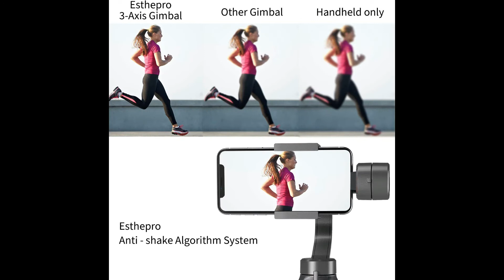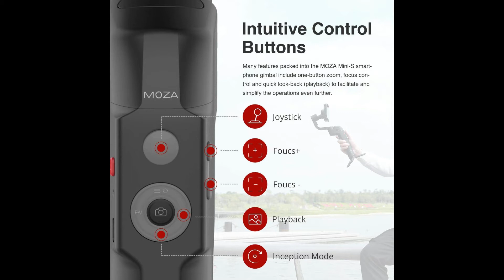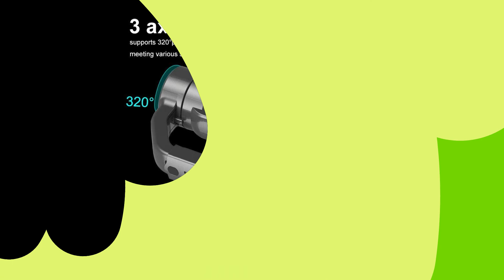✅Top 8 Estabilizadores para Celular 2021✅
1.-DJI OM 4 - Estabilizador de 3 Ejes para Smartphone, Diseño Magnético, Plegable y Portátil, DynamicZoom, Timelapse, Control Gestual, Modo Spin, Modo Story, Slow Motion, Panorama

2.-Estabilizador de mano de 3 ejes para smartphone de 3 ejes, ideal para Vlog Youtuber Live Video Record, para iPhone y Android, trípode incluido

3.-MOZA Mini-S Essential Gimbal Foldable Extendable 3 Axis Smartphone Gimbal with Quick Platback,One-Button Zoon,Timelapse,Objecti Tracking,Inception Mode Fucntion for Smartphone

4.-BINDEN Estabilizador Vlog Pocket 2 FeiyuTech para Smartphone con Control en el Mango Portátil Tripié con Funciones de Seguimiento Inteligente Tripode Batería de 9 Horas Tripié Compatible con iOS y Android, Negro

5.-Zhiyun Smooth-Q3 Combo, 3 ejes de mano para smartphone iPhone 12 11 Pro Xs Max Xr X 8 Plus 7 6 SE Android teléfono celular Smartphone YouTube Vlog Live Video Kit

6.-hohem iSteady Mobile Plus - Estabilizador de cardán de 3 ejes para smartphone para iPhone 12 11 Pro Max X XR XS, cardán de teléfono portátil con Incepción deportiva de seguimiento facial, lapso de tiempo para Vlog Youtuber Video

7.-CINEPEER C11 - Cardán de teléfono con estabilizador de 3 ejes para iPhone 12/11/X/XS, Samsung Android Phone, ZY Play App Support, Smooth Video Gimbal - Gris - CINEPEER C11

8.-Reminnbor Gimbal Estabilizador para Smartphone | Stabilizer H4 3 Axis Handheld Anti-Shake Mobile Phone Gimbal para Celular Cámara de acción iPhone Huawei Samsung